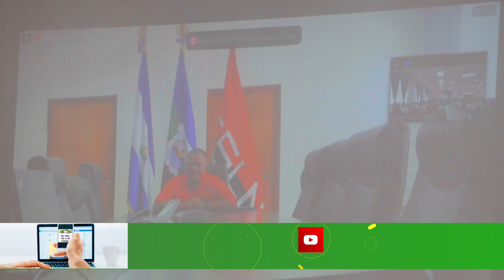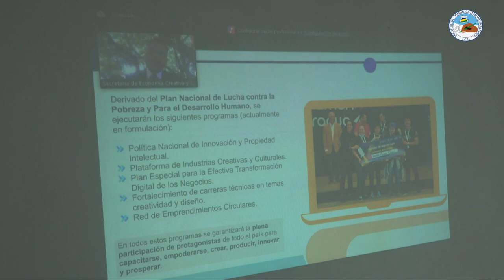𝐗 𝐂𝐨𝐧𝐠𝐫𝐞𝐬𝐨 𝐄𝐬𝐭𝐮𝐝𝐢𝐚𝐧𝐭𝐢𝐥 𝐔𝐑𝐀𝐂𝐂𝐀𝐍 𝟐𝟎𝟐𝟐: Dedicado al Sistema Educativo Autonómico Regional (SEAR)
En URACCAN recinto Bluefields, se inauguró el X Congreso Estudiantil, bajo el lema: “La educación intercultural fortalece la identidad de los pueblos”, y está dedicado al Sistema Educativo Autonómico Regional (SEAR), orientado a la formación integral de las mujeres y hombres de los pueblos indígenas y comunidades étnicas.